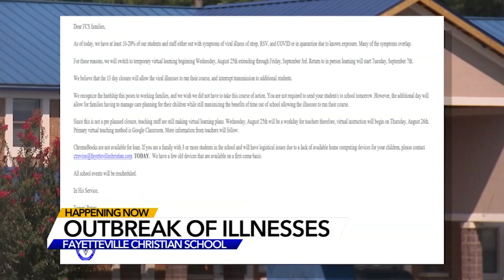Mask-optional Fayetteville Christian School closes doors for 2 weeks because of viral illnesses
Viral illnesses including COVID-19 are behind Fayetteville Christian School deciding to shut its doors for two weeks.